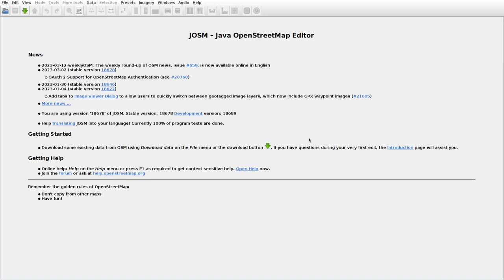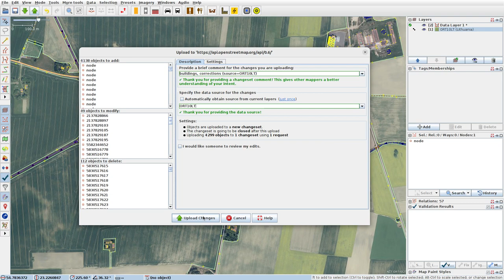JOSMrec1445 2023 03 14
Lithuania. Buktiškiai, Jurkšai I, Laukinė Kubiliškė, Mozūrai.Tracing buildings (mainly) in JOSM for openstreetmap.